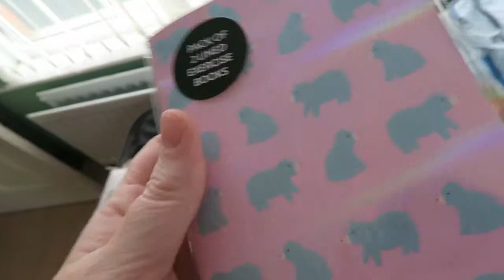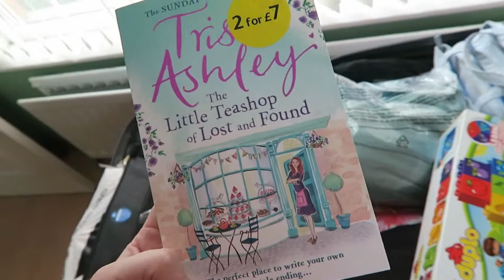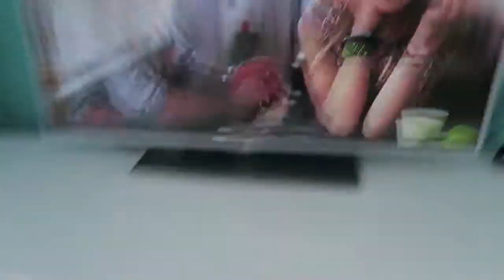Pre- holiday cleaning - 7th August 2017 vlog